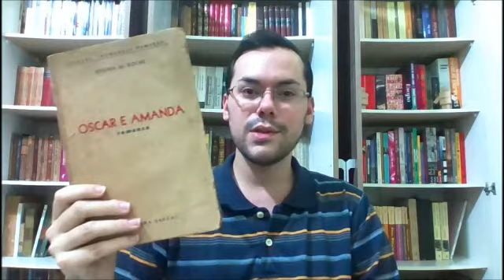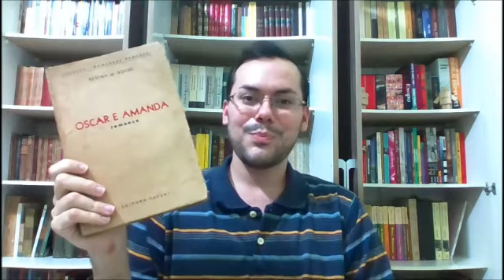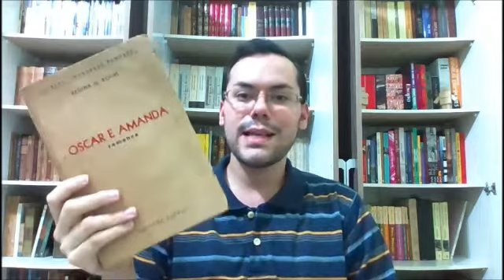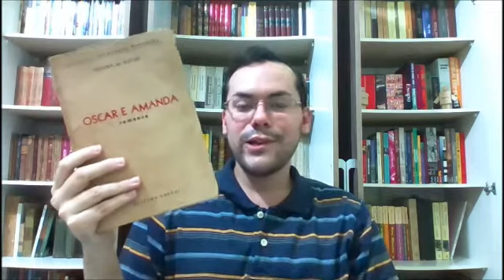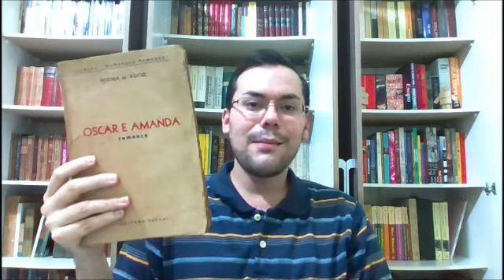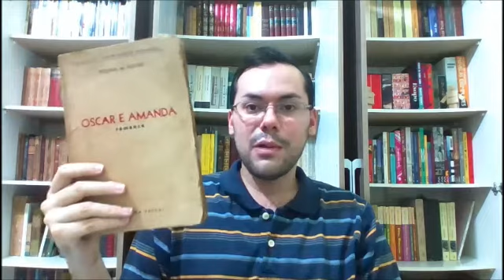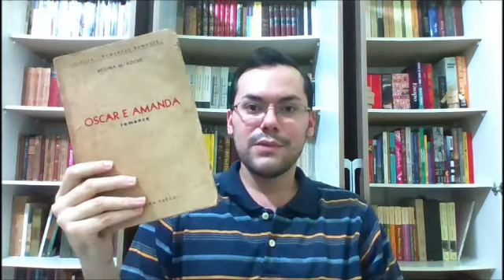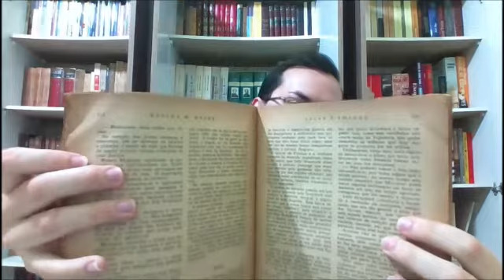Oscar e Amanda (The Children of the Abbey), de Regina Maria Roche